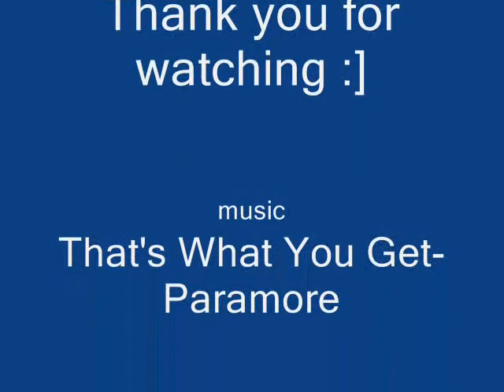Shopping Carts :]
WARNING!
may cause seizures O___________o
please watch til the end
its the best part [cause its done]
JOKE!

oh and please rate & comment.